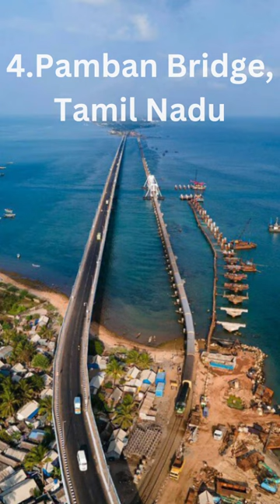10 stunning Bridges in India that r TRUE Engineering Marvels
10 stunning Bridges in India that r TRUE Engineering Marvels